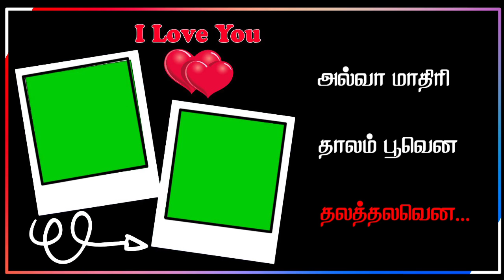Mashup song tamil wattsapp status || green screen tamil || prakash editing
Prakash Editing tamil📲

இதில் Kinemaster application உள்ள அனைத்து விதமான சந்தேகங்களை கேட்கலாம்

prakash editing தமிழ்
Prakash editing green screen
Kinemaster Application tricks
kinemaster Font download
Kinemaster Wattsapp status
Green
How to make kinemaster control panel tamil
how to make trending wattsapp status

albumsong Kinemaster update kavi tech info tamil kinemaster